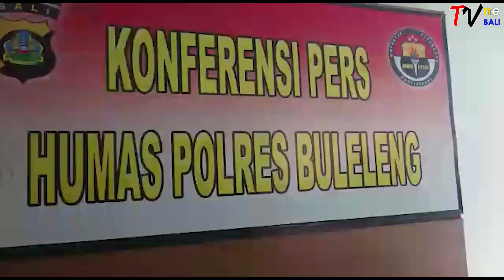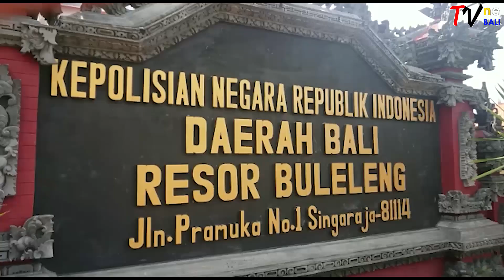MEMPRIHATINKAN, MANTAN POLISI DITANGKAP GELAR SABUNG AYAM (TVNe Bali)